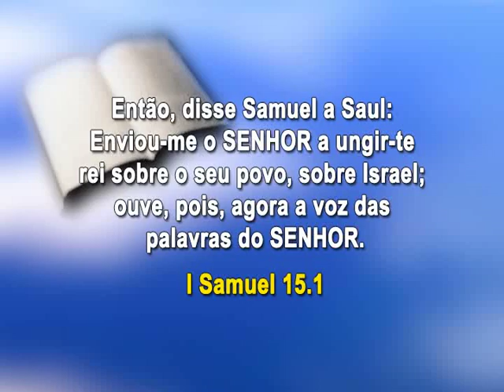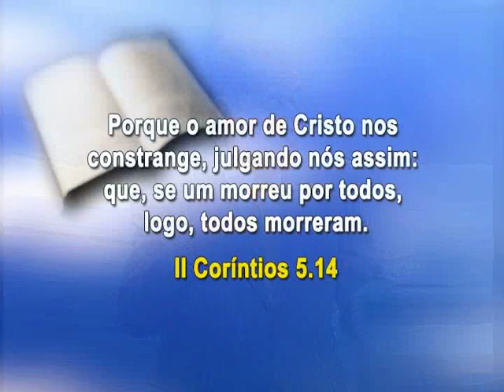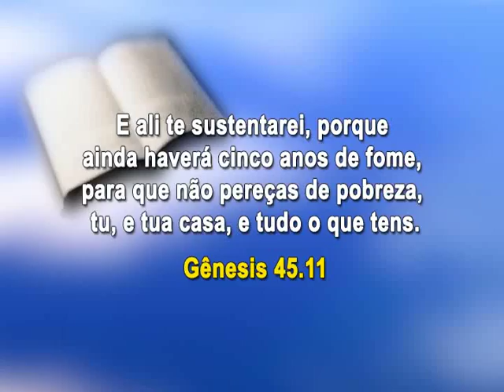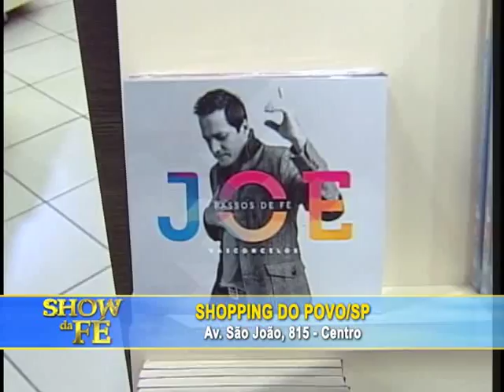Show da Fé - Número do Programa: 3556/14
Novela da Vida Real: Givanildo (PR)
Musical: Bruna Martins - Palavra viva (CD Minhas canções)
Momento Nossa TV: Isabel Cristina (Bauru)
Data de Exibição: 25/06/14
Dia de Exibição: 4ª-feira